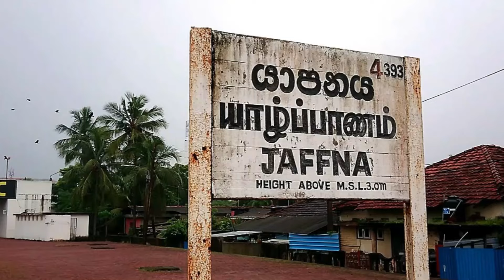கனடாவில் பிள்ளைகள் - யாழில் தாயை பார்க்க சென்ற குடும்பஸ்தர் விபத்தில் ப*லி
வெளிநாட்டில் பிள்ளைகள் வசித்து வரும் நிலையில் யாழில் சம்பவித்த விபத்தில் தந்தை ஒருவர் உ*யிரிழந்துள்ளார்.